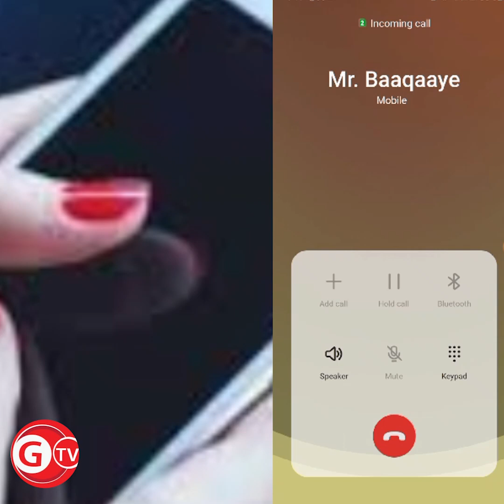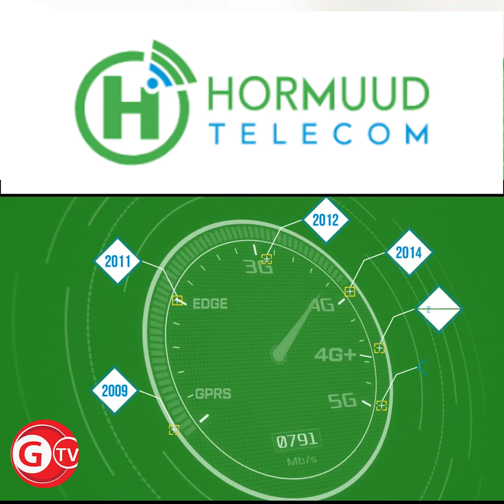DEG DEG dagaal Xoogan oo hada ka socda Gobolka galgaduud.